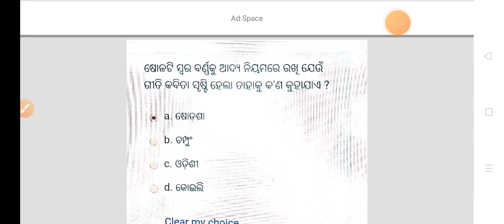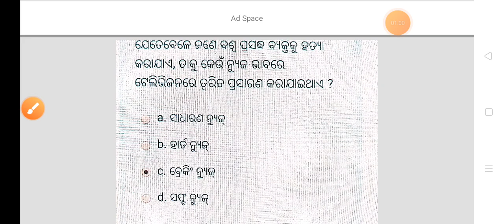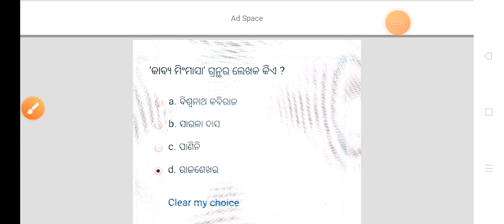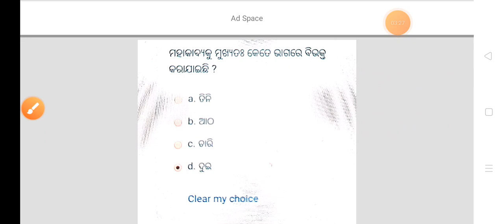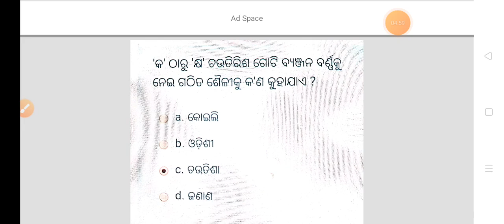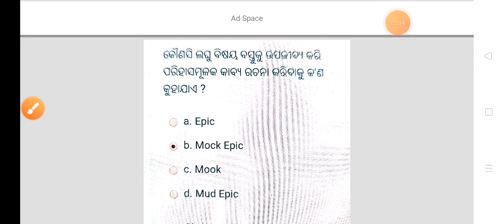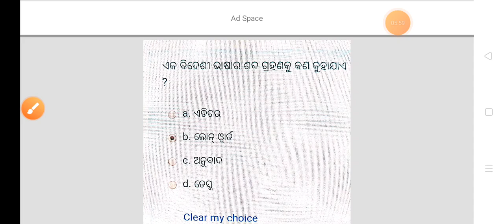ଆସିଗଲା MAOD -09 Online Assignment Ans key Dec 2022 100%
Welcome to our YT channel DEBA KNOWLEDGE POINT
Our telegramme Channel

Useful for
➡️ ODIA UG PG UGC NET JRF SSB LECTURESHIP Related
➡️ Lastest job Updated
➡️Competitive exam related